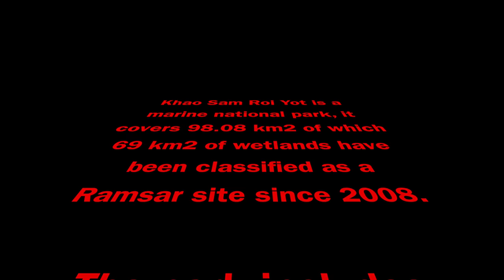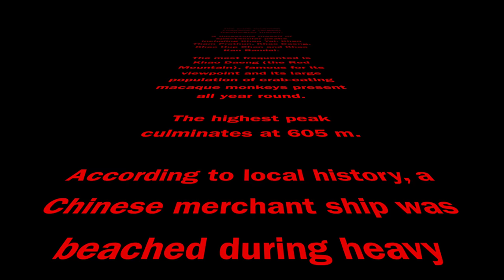Khao Sam Roi Yot national park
Khao Sam Roi Yot is a marine national park, it covers 98.08 km2 of which 69 km2 of wetlands have been classified as a Ramsar site since 2008.

The park includes Thailand's largest freshwater marsh.

A limestone massif of spectacular peaks including Khao Yai, Khao Tham Prathun, Khao Daeng, Khao Hup Chan and Khao Kan Bandai.

The most frequented is Khao Daeng (the Red Mountain), famous for its viewpoint and its large population of crab-eating macaque monkeys present all year round.

The highest peak culminates at 605 m.

According to local history, a Chinese merchant ship was beached during heavy storms times, resulting in three hundred survivors who sought refuge on an island.

The legend of the mountain with 300 peaks was born.

Licensed, registered and insured drone pilot